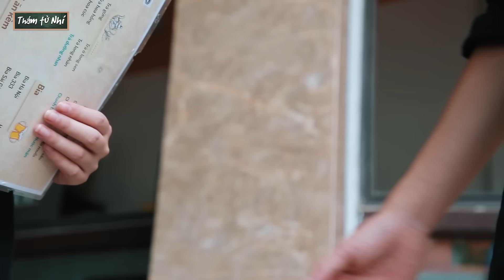Thám Tử Nhí | Cô Gái Nghèo Đạp Xe lên Thành Phố Tìm Bạn Trai, Đụng Độ Oan Gia Với Anh Chàng Tổng Tài